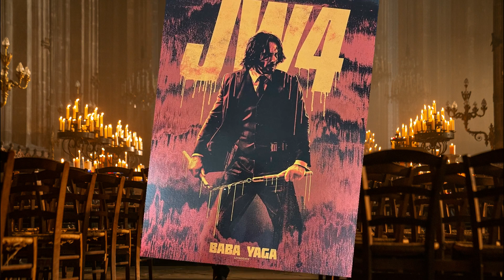Money Back Guarantee , Huey Tum Ajnabi , John Wick Chapter 4 4th Day Worldwide Box Office Collection